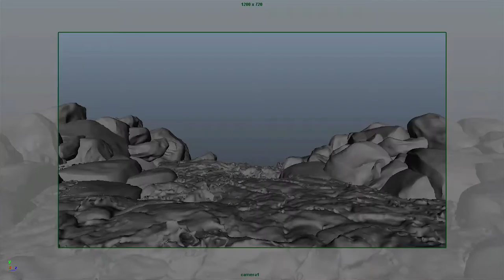Cascade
Première partie d'un travail sur le rendu environnemental (je posterais surement le WIP de la seconde partie sur 3DVF, je mettrais à jour ce post).
Rendu sur Vray et Krakatoa
Simulation de fluide avec Realflow (water/splash/foam)
Compositing avec After Effect